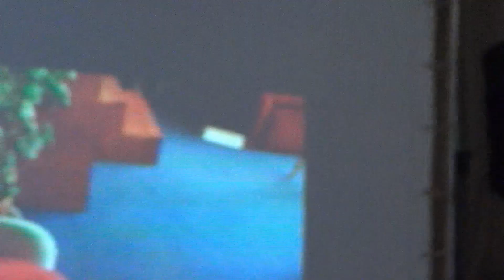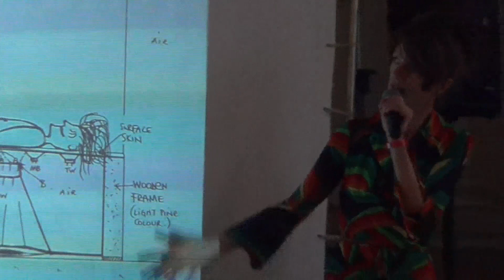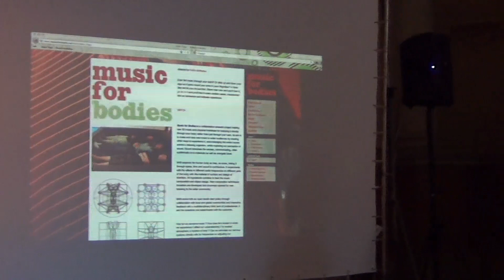Kaffe Matthews @ TEDxHackneySalon 1/2